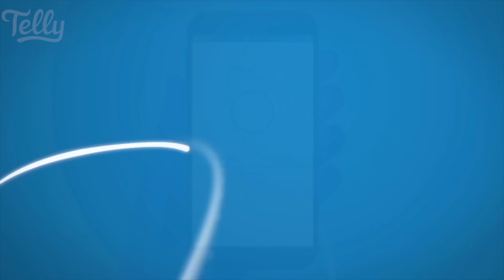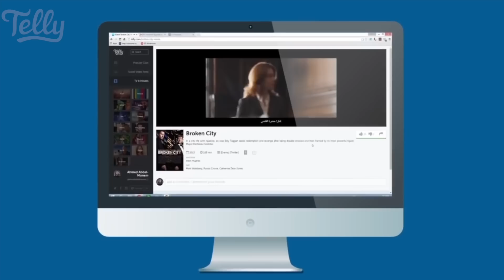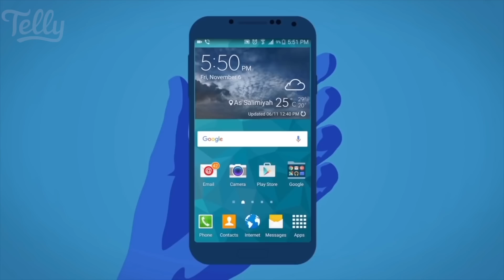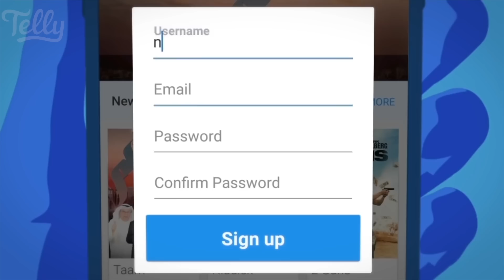فرسان المناخ | جودة عالية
مسرحية خليجية اقتصادية تتمحور حول قضية مست أفراد المجتمع الكويتي والتي أثارت جدلاً واسعاً بين مجمتمع الكويت والمجمتع الخليجي عموماً، والقضية كانت أزمة سوق المناخ والتي انتهت بخسائر تتجاوز 22 مليار دولار. حيث تحكي القصة عن الطفرة النفطية الثانية لدول الخليج في نهايات سبيعينات وبداية ثمانيات القرن العشرين الميلادية حيث إرتفع سعر النفط بشكل متواصل حتى سجلت دول الخليج فوائض مالية كبيرة

عبدالحسين عبدالرضا
غانم الصالح
 إبراهيم الصلال
داود حسن
عبد الامام عبدالله

ما هو محطات :
استمتع بمشاهدة عالية الوضوح لمجموعة مميزة من الأفلام والمسلسلات الخليجية ومن العالم العربي بلا حدود على تطبيق Mahatat
متوفر للآيفون والأندرويد أو من خلال الموقع
انضم اليوم!

What is Mahatat?
Enjoy unlimited HD access to the premium library of movies and TV series from the GCC area and the world along with, documentaries, short films.